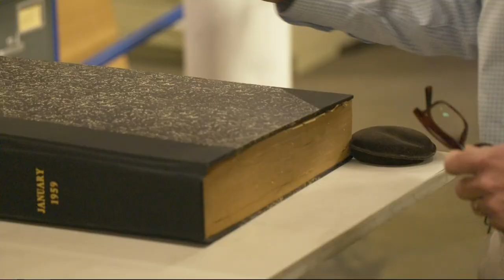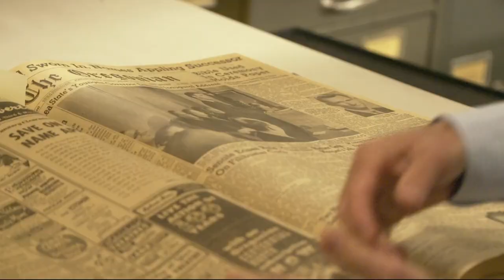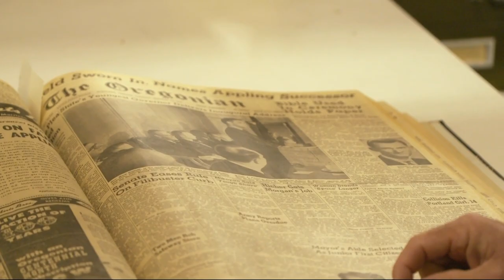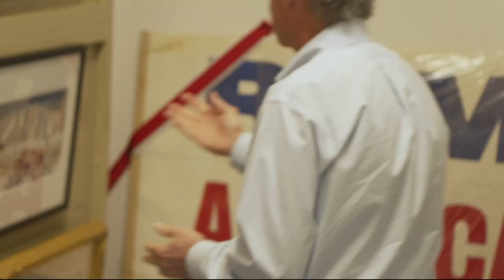Going inside the Oregon Historical Society's secret warehouse | Digging for Old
Like the Ark of the Covenant at the end of "Raiders of the Lost Ark," many of Oregon's artifacts wind up filed away in a mysterious warehouse for preservation. We got a tour of the place — here's a first look at some of the things we got to see.